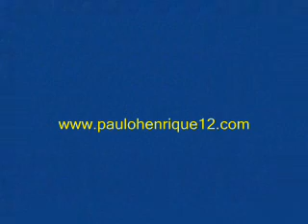Gol de Paulo Henrique - Westerlo 3 x 0 Sint-Truiden (22.01.2011)